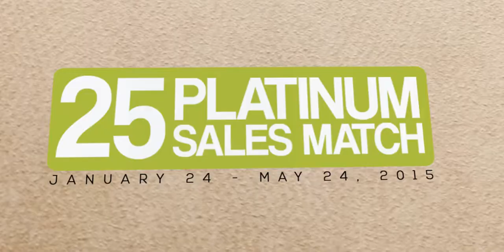Kota Kinabalu: JC Premiere Travel Incentive 2015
For the first stop of JC Premiere's Travel Incentive 2015, we will be exploring Kota Kinabalu, Malaysia! Enjoyed watching? QUALIFY NOW!